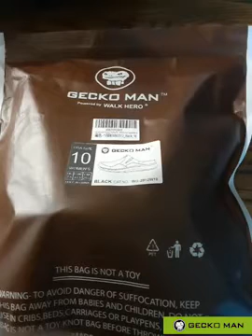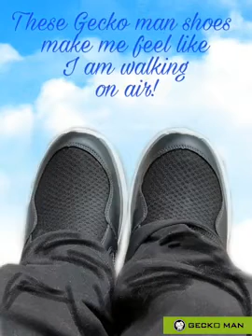GECKO MAN | Customer Feedback from *Stephani B*.（August）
" These Gecko man shoes make me feel like I am walking on air"🛫
Give you different feeling, like cozy , comfortable and release your tiredness after taking on these. Never regret and pain against!

To know more detail about Geckoman shoes, browse our shop and pick a perfect pair for yourself.